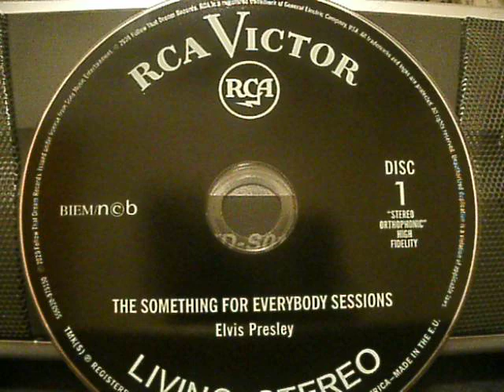ELVIS--GIVE ME THE RIGHT-- TAKES 1-4